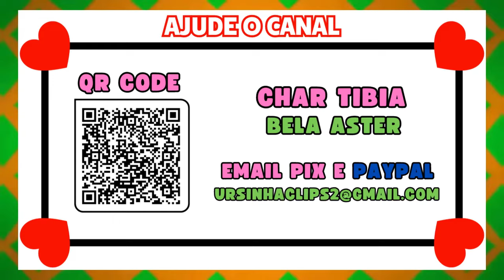REDSKULL LEVEL 1210 DEAD EM LUTABRA & TROTLERZINHO FOI MORTO 3X PELO TIME PK 💀